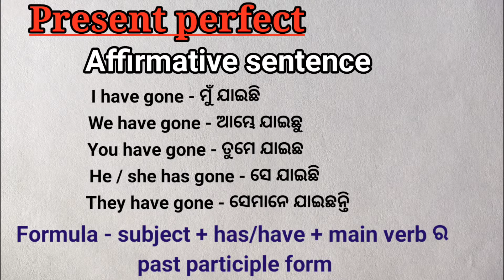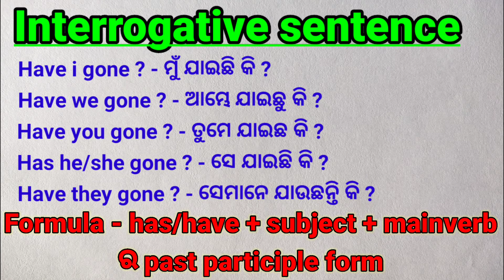Tense chart part 3 | Tense English Grammar english to odia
Hi
Bulbul kids 2M
Tense chart part 3
Tense English Grammar english to odia